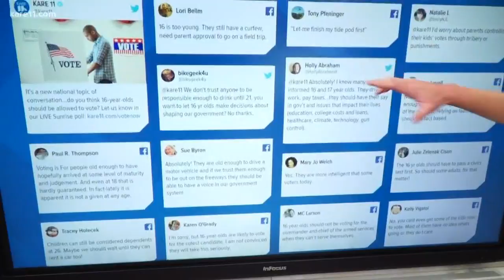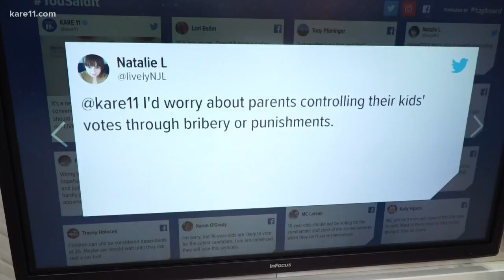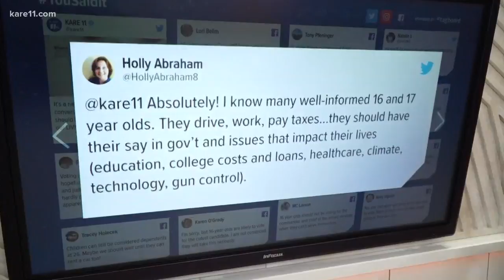St. Paul students took part in mock election